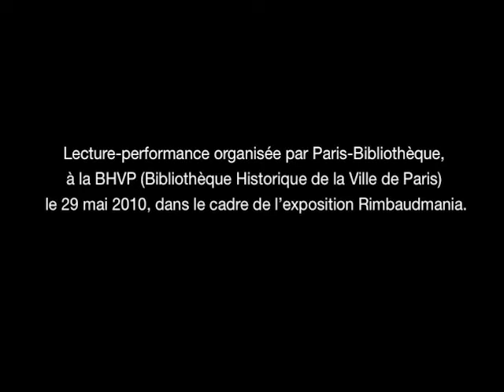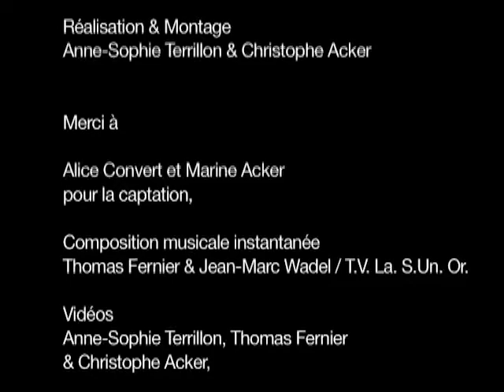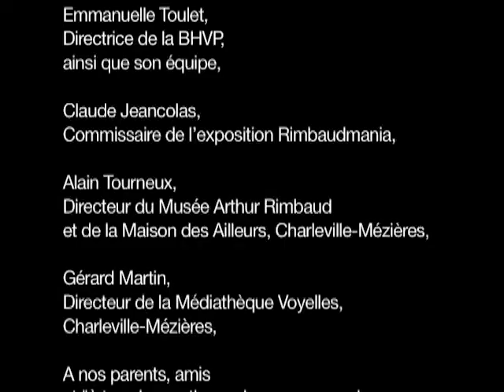Rimbaud Live(s) by Denis Lavant & Poésie is not dead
Dans le cadre de l'exposition Rimbaudmania qui s'est déroulée à la BHVP (Bibliothèque Historique de la Ville de Paris) de mai à août 2010, lecture-performance de Denis Lavant accompagné par les musiciens/bricoleurs de sons Thomas Fernier et Jean-Marc Wadel (T.V.La.S.Un.Or), projections vidéos de Christophe Acker et d'Anne-Sophie Terrillon.